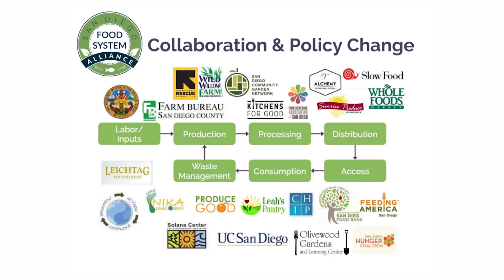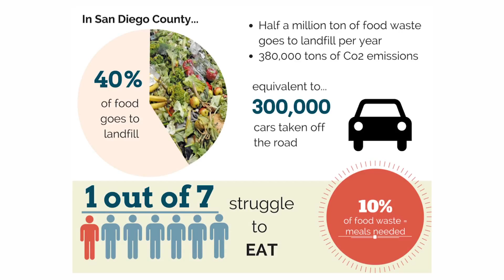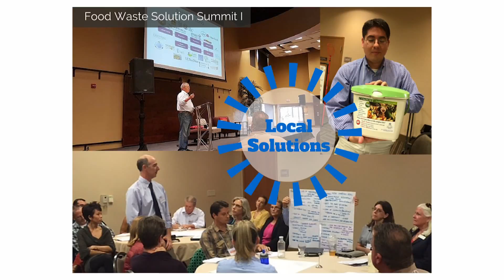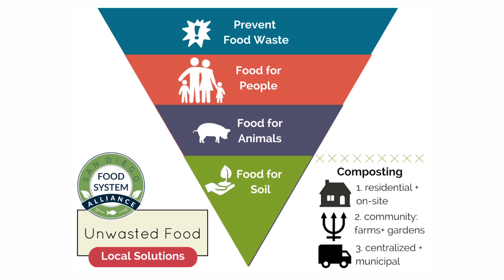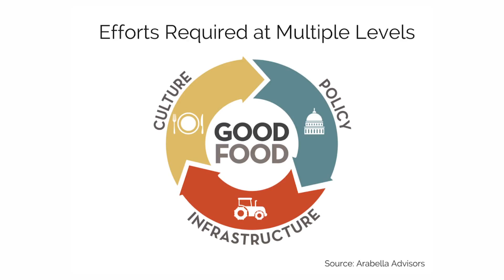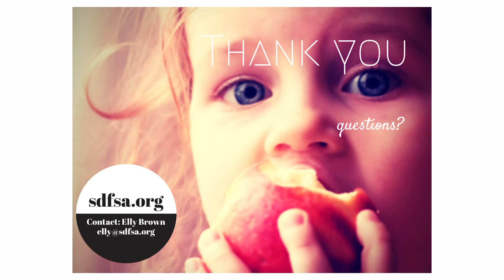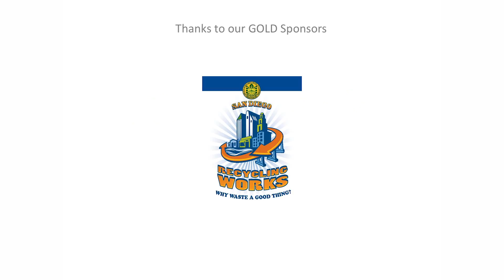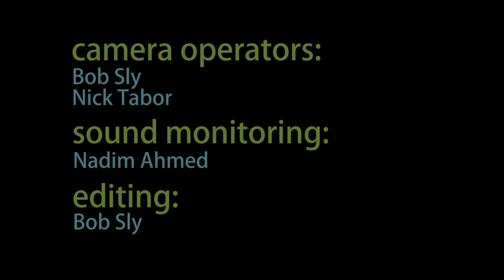2016 Zero Waste Symposium: Elly Brown, San Diego Food System Alliance - "Unwasted Food"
Zero Waste San Diego's 3rd annual symposium, "Programs and Policies: Moving Us Closer to Zero" was held February 23, 2016 at the County Operations Center.
This is the 13th of 28 presentations. To see others, search this channel (Bob Sly - ReSourceZW).